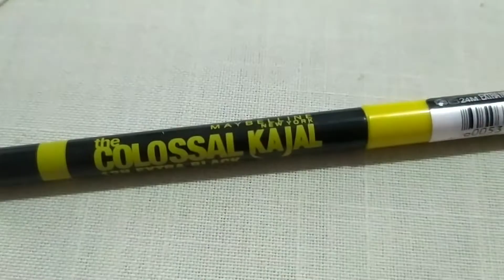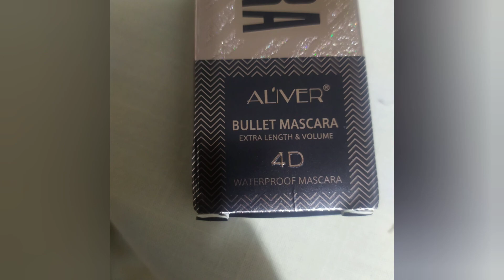llega mi maquillaje💄💋 + os enseño como queda😝